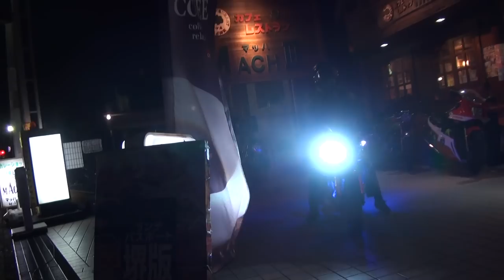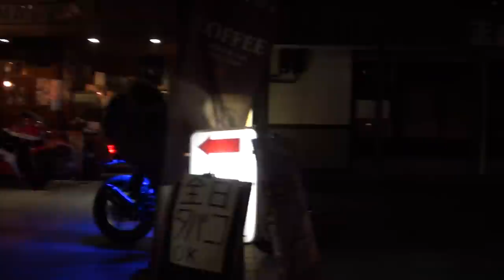可愛い彼女とタンデム AKRAPOVIC アクラボビッチエキゾーストサウンドを聞け 2014 カワサキ・Ninja 250 Kawasaki・Ninja 250 ライダー